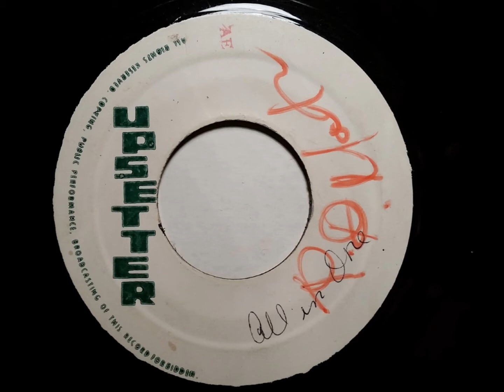Dave Barker Groove Me Part Two - Upsetter - Lee Perry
Dave Barkers cut of King Floyd - Groove Me on Lee Perry's Upsetter label.